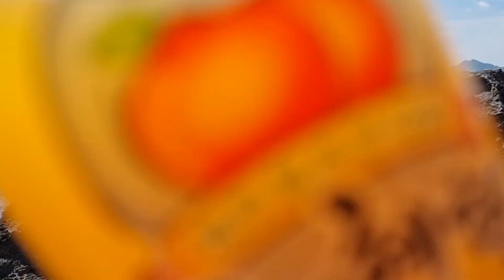제주도 주상절리를 마주 대하며...